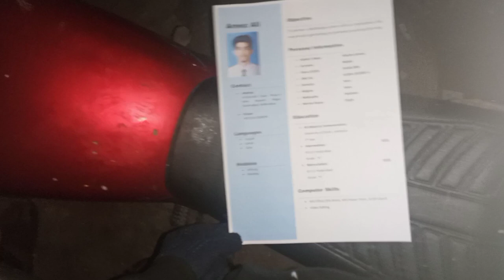Kya anfaal ne bike girai?😑😂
sourav joshi vlogs, daily vlogs, shorts, Vlogs